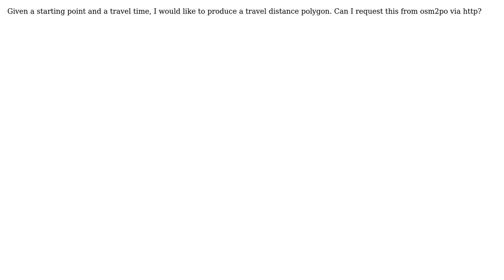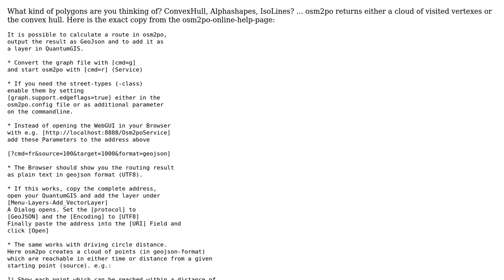GIS: Can osm2po produce a travel distance buffer for a given time?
With thanks & praise to God, and with thanks to the many people who have made this project possible! You are responsible for your own actions.